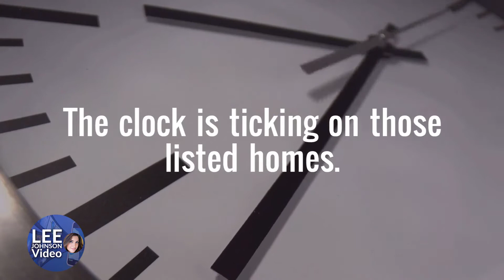Fiverr Real Estate Video | Hot Market Video with 80s Synthwave Music | Lee Johnson Video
Now available for your Real Estate Marketing! The housing market is HOT right now and this is a reminder to potential clients that timing is everything and you have to act fast to get the house you want. This version uses 80s style synthwave music. Get great leads from this eye-catching video.

I'll make a Real Estate Agent / Realtor Marketing Promo Video for the HOT 2021 Housing market. This is an awesome reminder about your services during this intense Seller's market.

Lee Johnson Video on Fiverr
All my current video gigs can be seen on my Fiverr Profile.